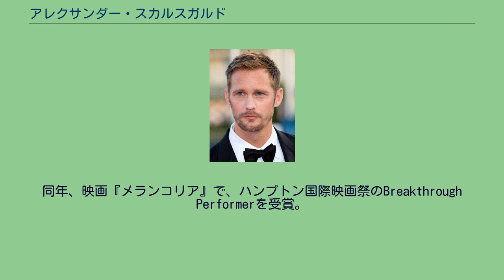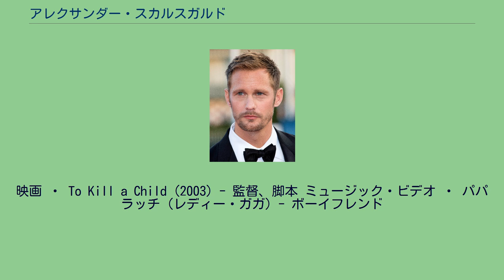アレクサンダー・スカルスガルド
アレクサンダー・スカルスガルド（Alexander Skarsgard）ことアレクサンデル・ユーアン・ヤルマル・スカーシュゴード（Alexander Johan Hjalmar Skarsgård, スウェーデン語発音: [alɛkˈsanːdɛr ˈskɑːʂɡoːɖ] ( 音声ファイル), 1976年8月25日 - ）はスウェーデン出身の俳優。
アレキサンダー・スカルスガルド、アレキサンダー・スカルスゲールドとも表記される。
なお、Skarsgårdのåはオの音で「スカーシュゴード」と発音する。
しかし、日本では「スカルスガルド」と表記されることが多い。
スウェーデンのストックホルムで生まれる。
父は名優ステラン・スカルスガルド。
弟のグスタフ・スカルスガルド、ビル・スカルスガルド、ヴァルター・スカルスガルドも俳優。
妹のエイヤは元モデル。
7歳から子役として活動したが、13歳からは学業に専念。
兵役を終えると、イギリスとアメリカで演技を学んだ。
スウェーデンに帰国後、芸能活動を再開。
2000年、映画『White Water Fury』で、弟のビルと共演。
インタビューで当時のビルに対する個人的なエピソードを語っている。
2003年、映画『To Kill a Child』で、監督と脚本を務める。
ビョルヌ・ラーセン (Björne Larsson) とともにオーデンセ国際映画祭のグランプリとプレス賞を受賞。
ちなみに、本作の主演は弟のヴォルターで、語り部を父のステランが務めている。
2009年、米ドラマ『トゥルーブラッド』で、スクリーム賞の最優秀悪役賞を受賞。
また、他の出演者とともにサテライト賞のSpecial Achievement Awardを受賞。
同年、レディー・ガガが歌う「パパラッチ」のミュージックビデオに出演。
2010年、米ドラマ『トゥルーブラッド』で、スクリーム賞のホラー男優賞を受賞。
2011年、米ドラマ『トゥルーブラッド』で、ススクリーム賞のホラー男優賞を2年連続で受賞。
同年、映画『メランコリア』で、ハンプトン国際映画祭のBreakthrough Performerを受賞。
また、本作では父のステランと共演。
2012年、「カルバン・クライン（Calvin Klein）」新作メンズ香水のイメージモデルに選ばれた。
同年、英「グラマー（Glamour）」誌が毎年発表する「セクシーな男性トップ50」で第14位にランクイン。
2014年、昨年12月に参加した負傷して退役した英国陸軍の元兵士たちを支援するチャリティレース『Walking With The Wounded』で撮影された写真（南極でブーツとサングラスのみを着用し、トイレの便器に座る姿）を友人のインスタグラムを通して全世界に発信し、話題となった。
2017年、米ドラマ『ビッグ・リトル・ライズ』で、第69回プライムタイム・エミー賞の助演男優賞、第75回ゴールデングローブ賞助演男優賞(シリーズ・リミテッドシリーズ・テレビ映画部門)を受賞。
また、本作はアレクサンダーの受賞を含めて同部門で5冠を達成。
さらに、ゴールドダービー賞でも助演男優賞を受賞。
映画 ・ To Kill a Child (2003) - 監督、脚本 ミュージック・ビデオ ・ パパラッチ (レディー・ガガ) - ボーイフレンド